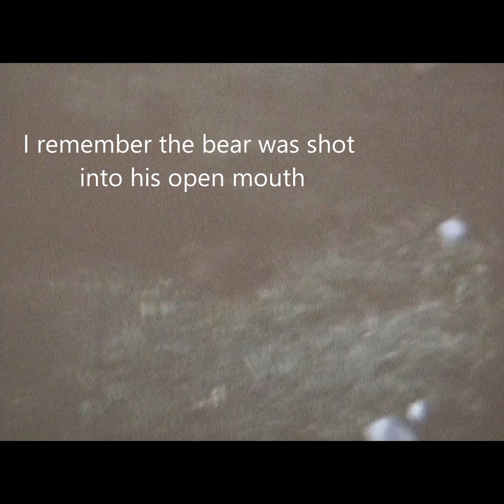1965 home movie from cottage in upper Michigan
Here is some home movie footage from a trip to upper Michigan as a kid to our close friend's cottage. The trip was filled with many encounters with bears and I remember it being very scary.